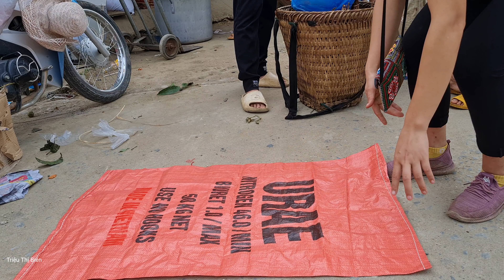Harvesting Fireballs Fruit goes to the market sell - cooking | Triệu Thị Biên